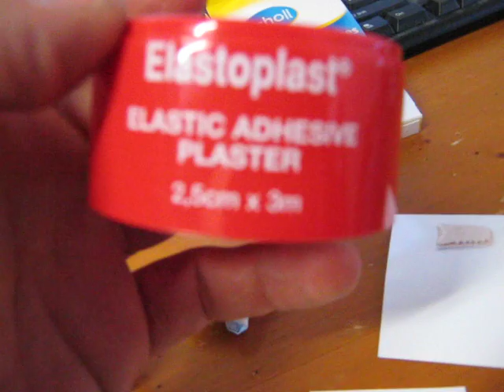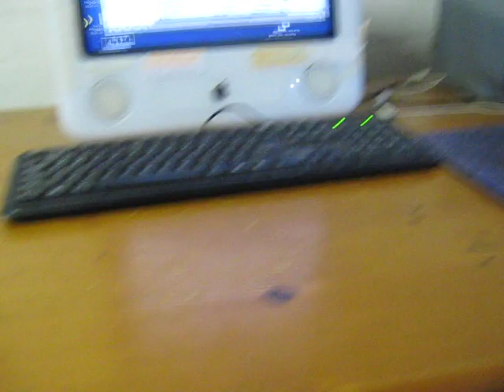Foot corn problem1(no problems here i just needed bigger shoes(size14))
28/02/2021 I may have put on weight during this period and in so doing increased my foot size ( I have recently taken off weight and my size 14 shoes now have more room )
The toe in the picture has a purchased hardening glue on it ( a medical treatment purchased at a chemist )
Foot corn problem 1,2,3,4,5, is the study of a foot corn and nothing more. This isn't entertainment; it's meant to be watched by those in the medical profession and people with foot problems. I have had intermittent toe / small toe problems for as long as 15 years. This is a documentary of my trying to fix the problem. The problem usually goes away of it's own accord - at the start of summer ( at the time of making this video it was middle of winter ).